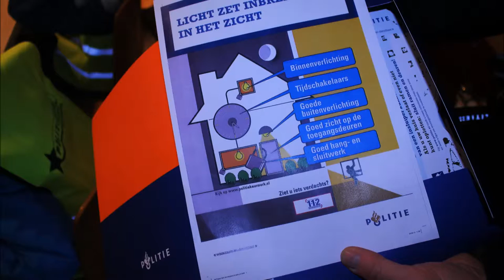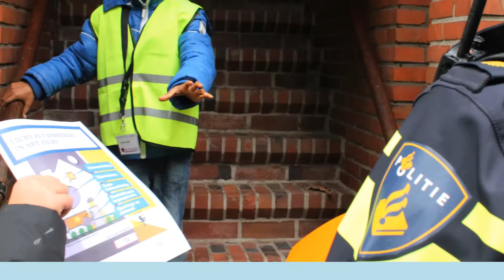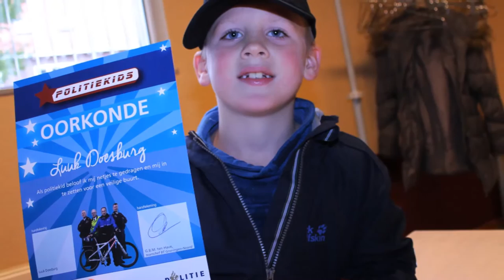Inbraakpreventie 2015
In het kader van het Donkere Dagen Offensief (DDO) hielden de Politiekids een actiedag met het thema Inbraakpreventie.